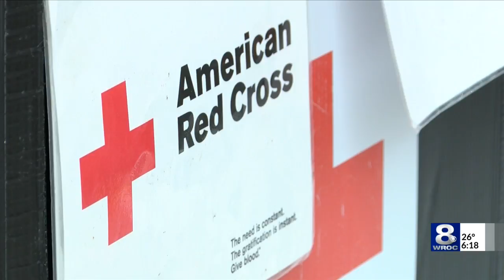Blood Drive at Greece Ridge Mall